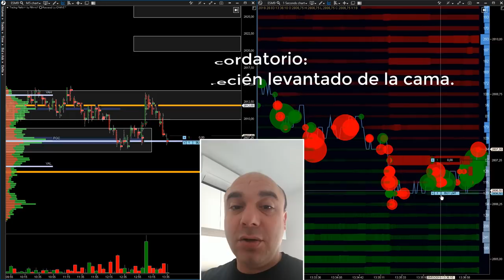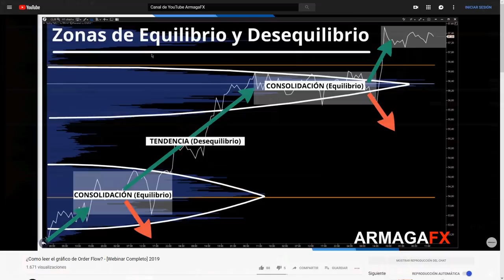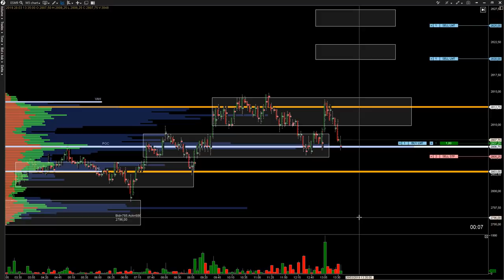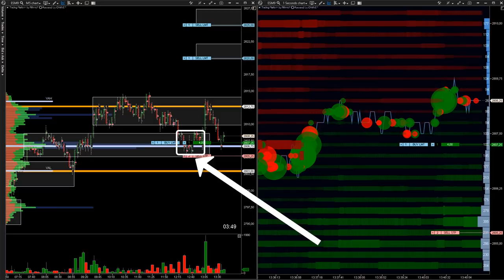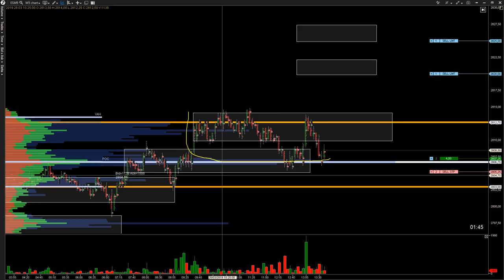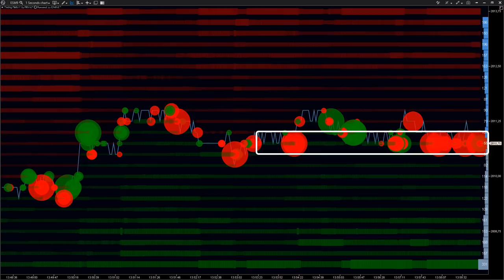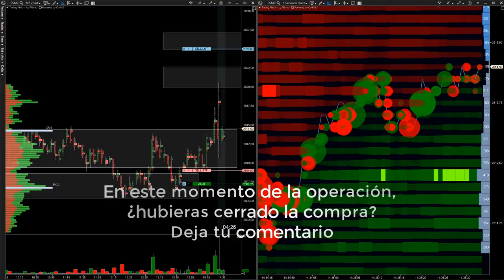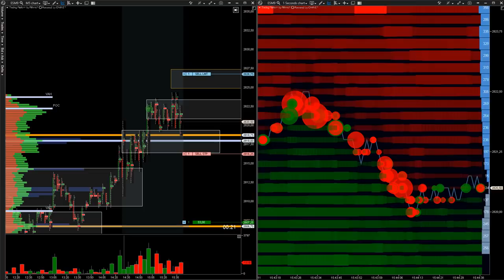Trading en VIVO [▶⏸] Mejora tu Sistema de TRADING con el VOLUMEN: decisión entrada, salida, riesgo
Te traemos un caso práctico de trading de futuros del 28 de Marzo del 2019 en el instrumento ES (miniSP500).

Ofrecemos datos sobre las decisiones de entrada y salida que tomamos y nuestro punto de vista para mostrarte como el volumen puede marcar la diferencia al hacer trading.

Te hacemos llegar información sobre como operar con estructuras de equilibrio y desequilibrios para la salida de las mismas.

Complementamos información del webinar que realizamos este pasado mes. Mostrando algunos datos de como hacer trading en estas zonas de equilibrio y de desequilibrio indicadas en el webonar y llevado a un marco temporal de 5 minutos en una operativa scalping.